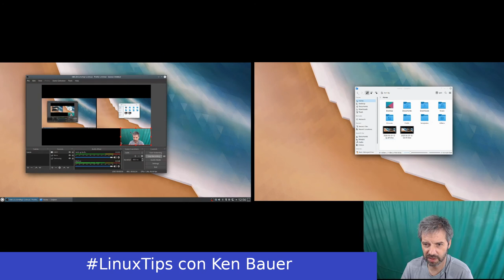LinuxTips - Nuevo instalación Kubuntu, configuración monitores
Acabo de hacer actualización de tarjeta madre, CPU y memória y estoy reinstalando Win10 y Linux en mi computadora workstation.

Aquí hablando sobre como cambiar configuración de los monitores